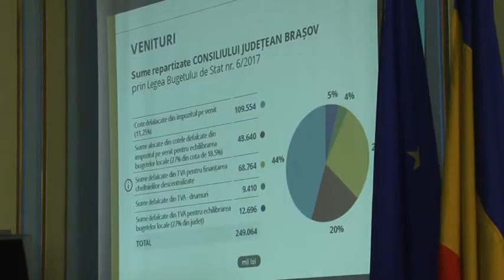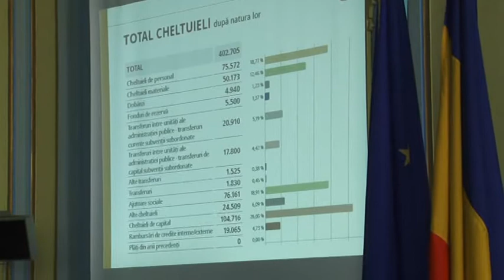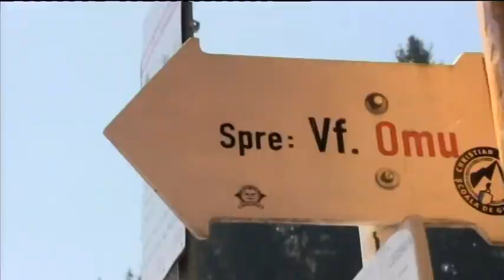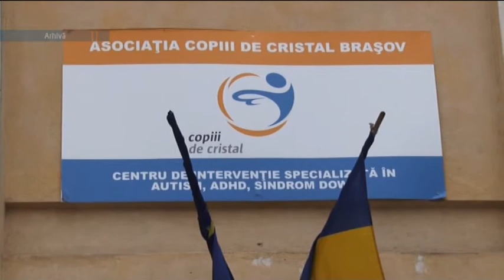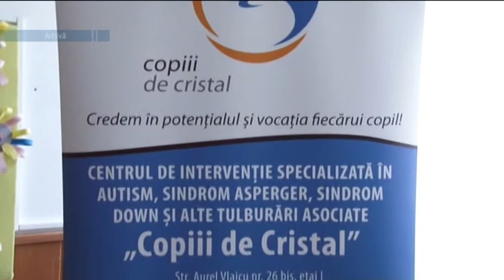Juranl RTT 03 04 2017